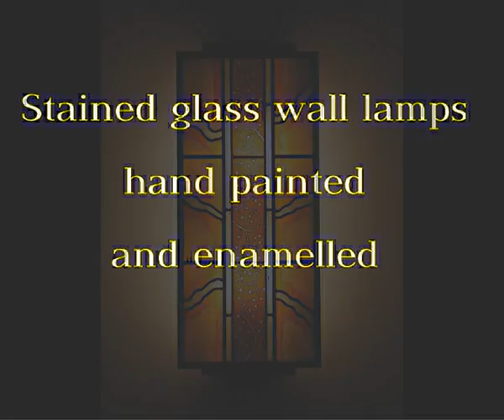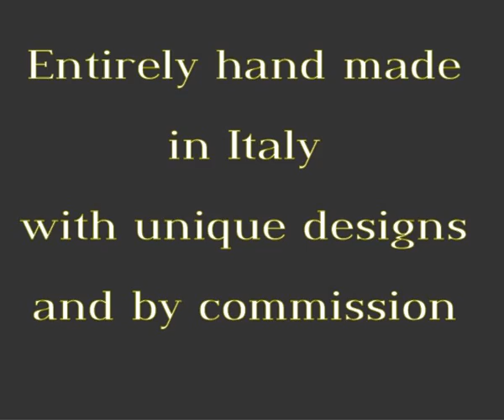Ikostudio wall lamps.ogv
Made in Italy, hand made stained glass wall lamp, originally made by Ikostudio on unique designs or by commission.